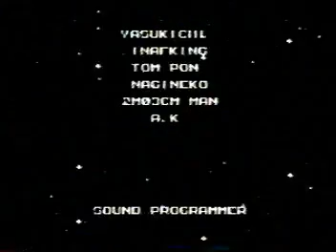Mega Man II (NES) No Death Full Playthrough by Brown Bear